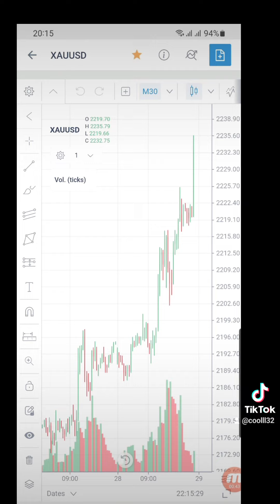tiktok youtubeshorts tranding